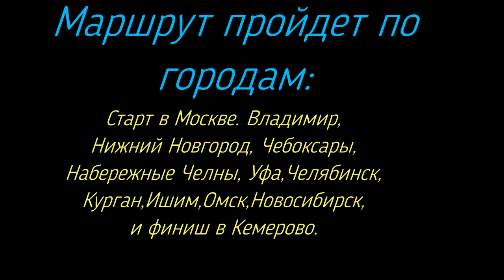Москва-Кемерово серия 17